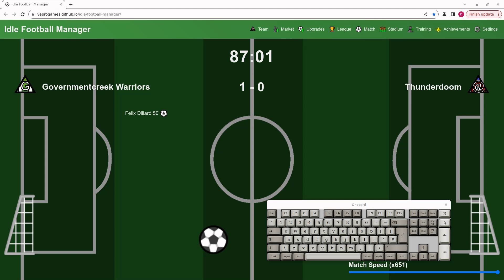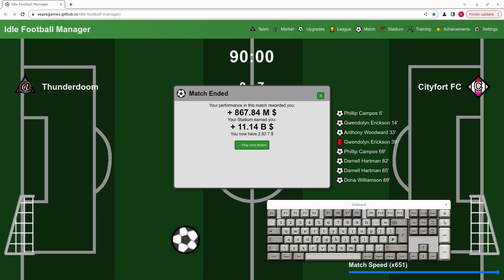video q 4503